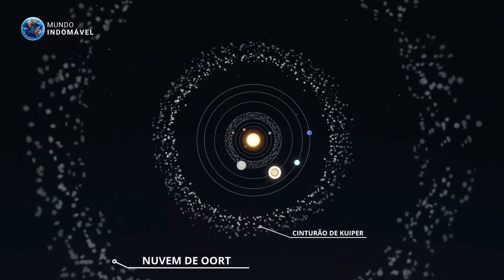OS PLANETAS ALÉM DE NETUNO - Explorando os Limites do Sistema Solar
Nas profundezas do sistema solar externo, esconde-se um império de pequenos mundos gelados chamados de planetas anões. Pouco se sabe sobre esses objetos escuros e distantes, mas, nos últimos anos, novas evidências revelaram que os pequenos planetas podem conter uma surpreendente variedade de características, de oceanos a montanhas. Cânions, dunas e vulcões. Mas há um porém... esse reino pode ser ainda mais complexo do que imaginamos. Conhecemos apenas cinco planetas anões oficiais, dentre eles, está o nosso querido Plutão, Ceres, Haumea, Makemake e Éris. No entanto, o sistema solar pode conter até 10.000 planetas anões escondidos além. Muitos deles não são reconhecidos como planetas anões oficiais, devido a suas órbitas ou falta de informações sobre seus tamanhos. Mas pelo outro lado, muitos estão esperando o seu devido reconhecimento.

MÚSICAS USADAS:

Music powered by BreakingCopyright: • 'Omega' by @ScottBuckley  🇦🇺 | Epic P...

- Savfk - The Grid" está sob uma licença do Creatice Commons (CC-BY) 4.0

- Red Giant - Stellardrone
- Ascent - Stellardrone

 - Cloud Nine by Hayden Folker |   / hayden-folker

Este Vídeo Fala Sobre: Plutão, Planetas Anões, Cinturão de Kuiper, Cinturão de Asteroides, Haumea, Ceres, Makemake, Planetas Além de Netuno.